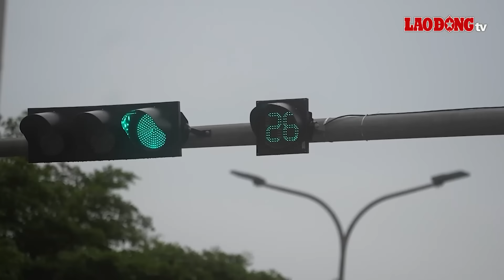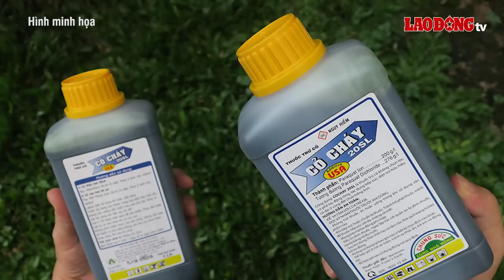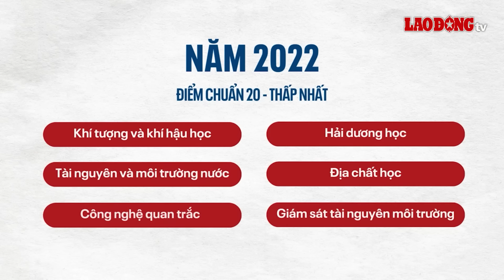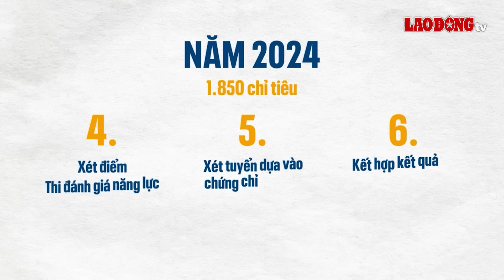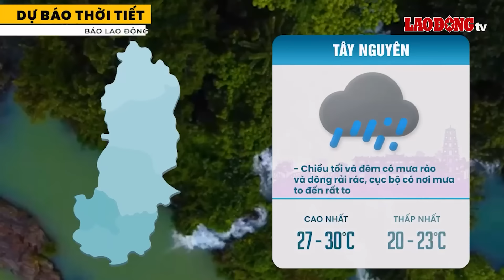Kinh hoàng xe máy kẹp 3 lao nhanh tông đổ 1 trạm xăng, hất văng 1 thanh niên ra xa | BLĐ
BÁO LAO ĐỘNG |Tối ngày 12/7, trên mạng xã hội lan truyền một video ghi lại cảnh một người đàn ông điểu khiển xe máy phóng tốc độ cực cao, lao vào cây xăng, tông gãy chân một nam thanh niên và làm đổ trạm xăng khiến nhiều người khiếp sợ.
Các tin tức có trong chương trình:
Xe máy lao nhanh tông đổ cây xăng, khiến 1 thanh niên xăng xa vài mét
Người đàn ông dùng thuốc diệt cỏ đầu độc vợ cũ
Triệu tập nhóm thanh thiếu niên ném đá khiến 1 lái tàu phải nhập viện
Giải cứu 2 thiếu nữ cả tin bị lừa bán sang Campuchia

* Đường dây nóng: 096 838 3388